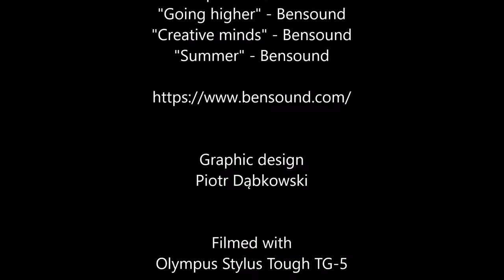Bat Cave, Bali Diving in Pemuteran, Plongée à Bali , Buceo Bali Nurkowanie, Menjangan Island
Bat Cave, is one of the more popular sites of Menjangan. Start the dive from the beach and descend in a corridor of sand surrounded by underwater cliffs. Then take off to the east to it's end. Swim along the drop, and finish your dive with your safety stop over a Coral Garden. Not to be missed!
25 minutes by boat from the entry of the park in Bali, and 15 minutes from the furthest dive site of Menjangan. Enjoy the lanscapes on the way!
Swim slowly along the wall and unearth nudibranchs, scorpion fish and small crabs in the coral. You will not be able to miss the parrot fish, angel fish, butterfly fish and clown fish living along this drop. White tip sharks have also been spotted on this site!
Hard and soft coral cover this vertical wall. Giant gorgonians in which you can find pygmee sea horses, that seem to adventure above the void.
You will make the most of this site from the top of the drop, at 5 meters depth, and the bottom of the drop at 40 meters, if your qualifications allow it.

Thanks for the music tracks

"Moultrie's Madness" - Quincas Moreira